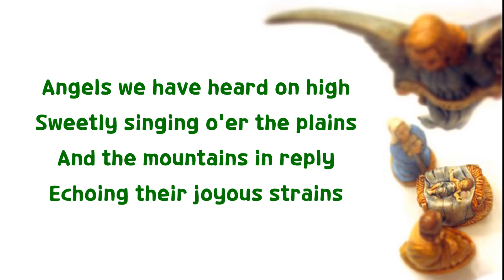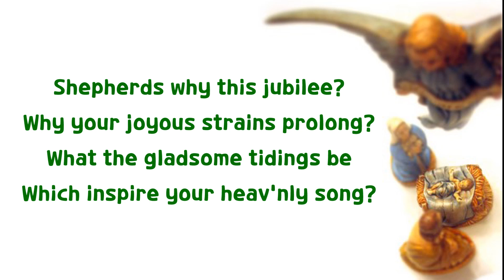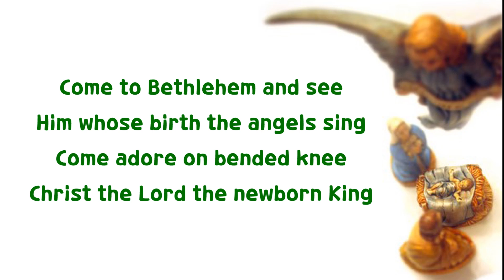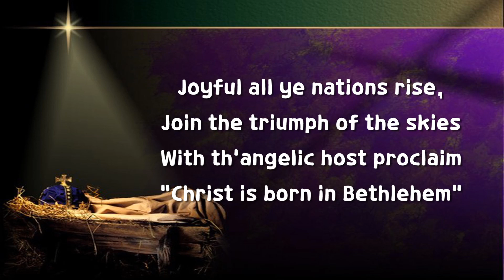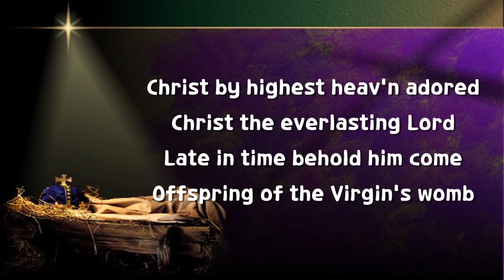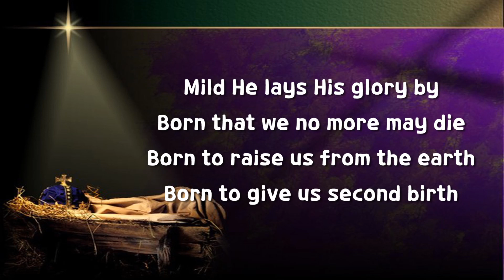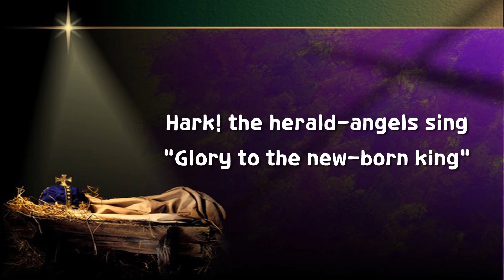Angels We Have Heard on High & Hark the Herald Angels Sing (accompaniment tracks with Lyrics)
You may use this tracks for your worship service or your personal worship.

Merry Christmas!